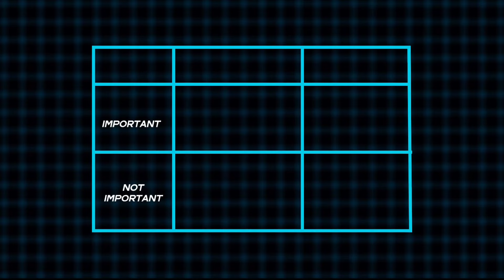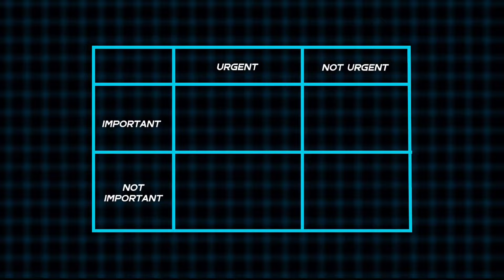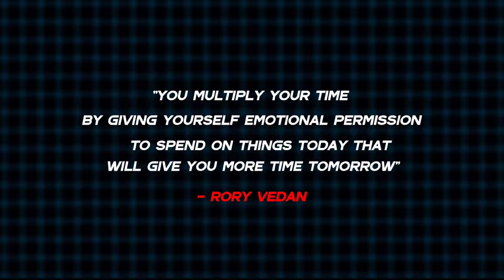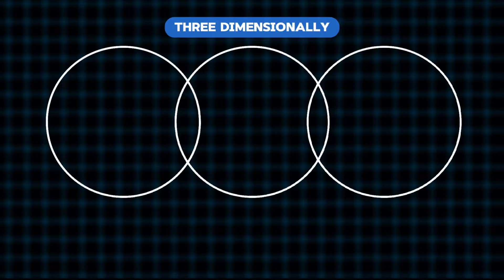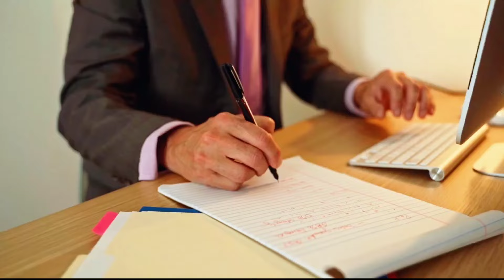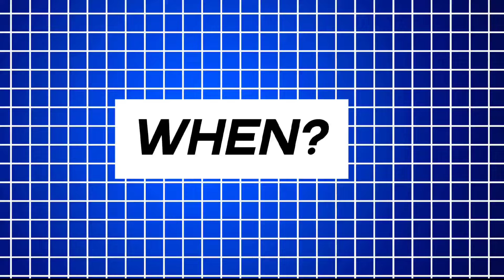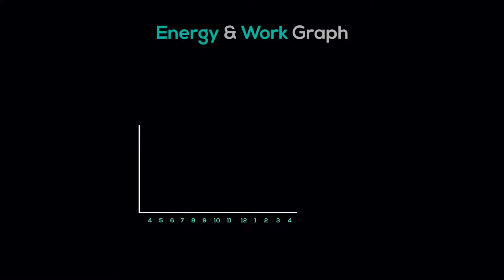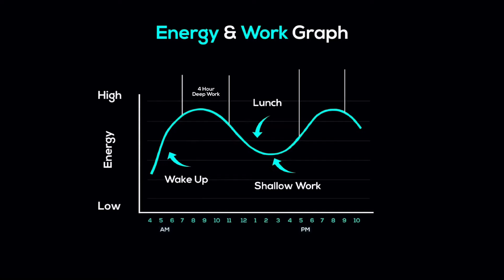⏰90% மக்களுக்கு இது தெரியாது⌚ / Time Management Tips and Tricks / Practical way of Managing Time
Are you struggling to manage your time effectively? In today's fast-paced world, it can be challenging to balance all of our responsibilities and still have time for ourselves. But don't worry, we've got you covered! In this video, we share practical tips and tricks for managing your time efficiently. From creating a schedule that works for you to prioritizing tasks and avoiding distractions, we'll show you how to make the most of your time.

We'll also discuss the importance of self-care and setting boundaries to avoid burnout. No more feeling overwhelmed and stressed out – with these simple techniques, you can take control of your time and achieve a better work-life balance.

So if you're ready to be more productive and less stressed, then this video is a must-watch! Let's get started on our journey towards effective time management!